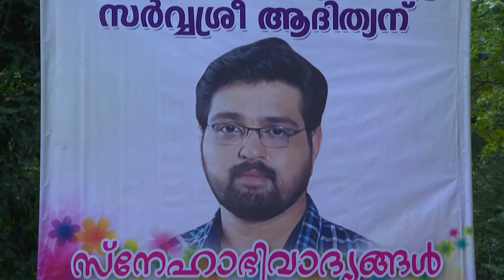STAR NEELAKKUYIL 176 TD 22 09 2018